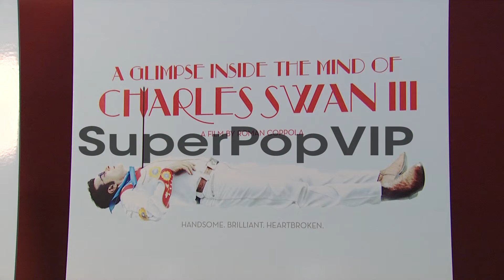ATMOSPHERE - signage at A Glimpse Inside the Mind of Char...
ATMOSPHERE - signage at A Glimpse Inside the Mind of Charles Swan III - Arrivals at Landmark Sunshine Cinema on January 09, 2013 in New York, New York